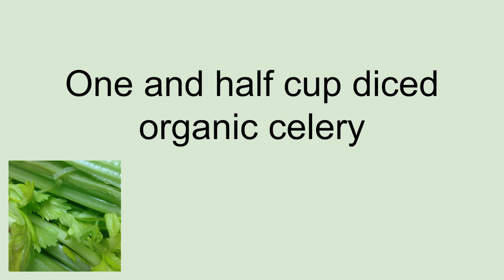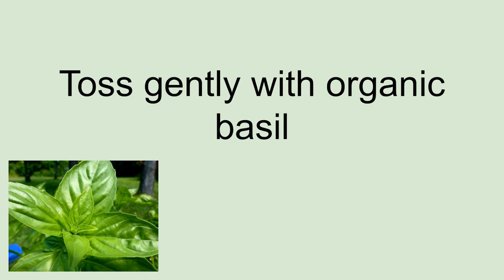Celery Cranberries Pecan Stuffing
Stuffing that has a crunch